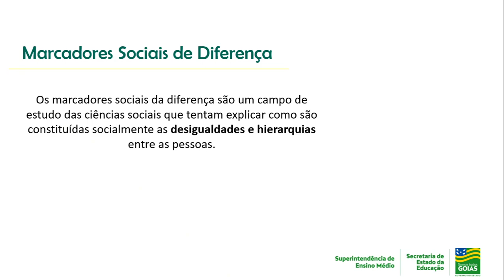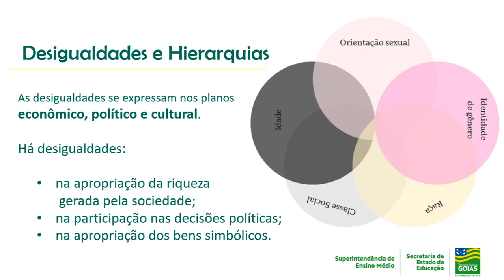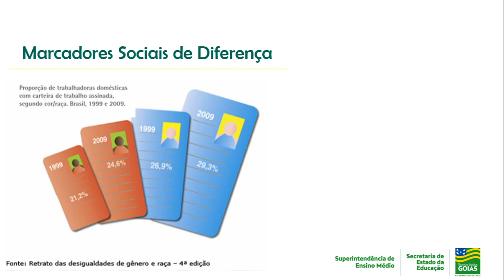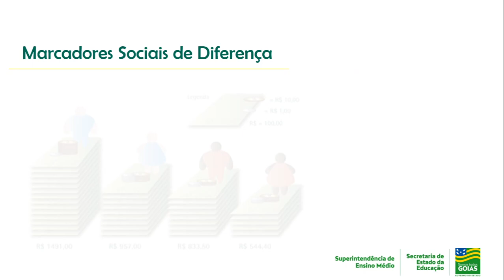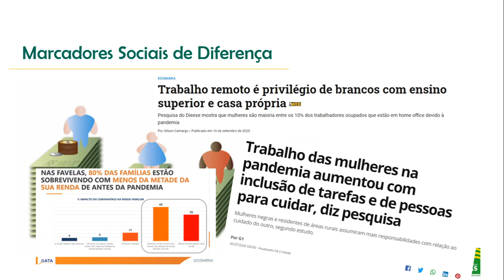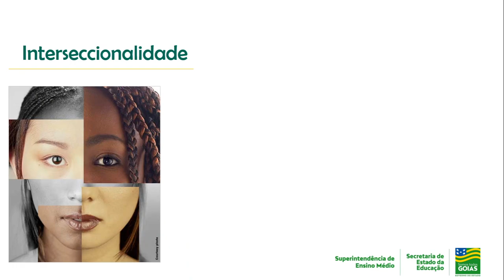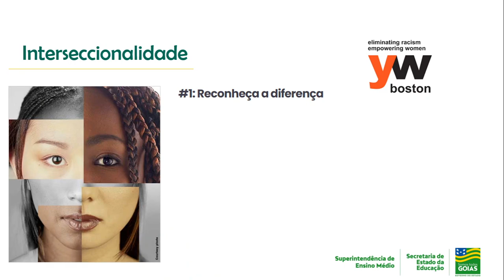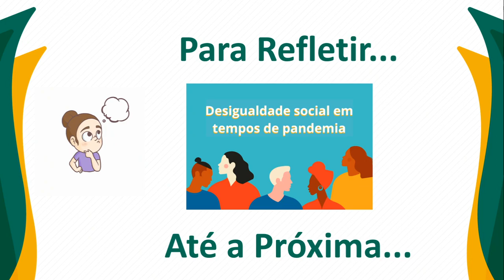MERCADO DE TRABALHO | SOCIOLOGIA | 3ª Série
Professora Letícia Cezario.

Videoaula produzida para as unidades escolares da rede estadual de ensino como conteúdo complementar neste período de aulas não presenciais, por conta da pandemia do novo coronavírus Covid-19.

Siga-nos!